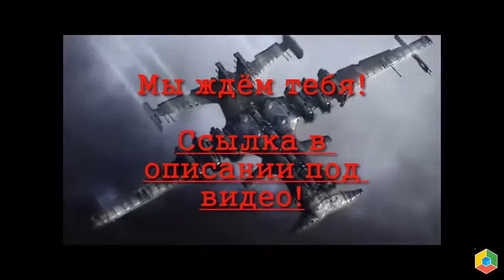Развивающие онлайн игры для детей до 7 лет